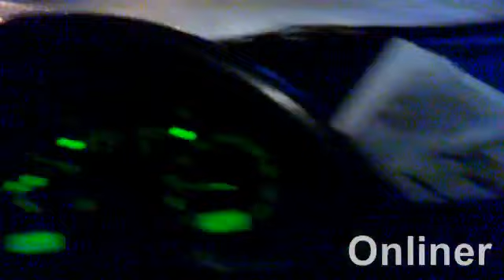Новополоцк. Сноуборд буксируется автомобилем